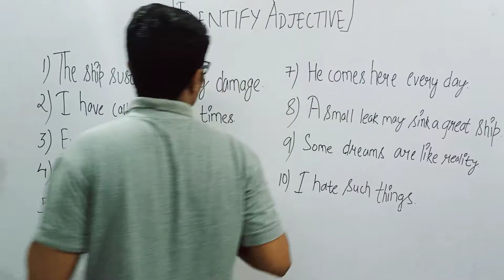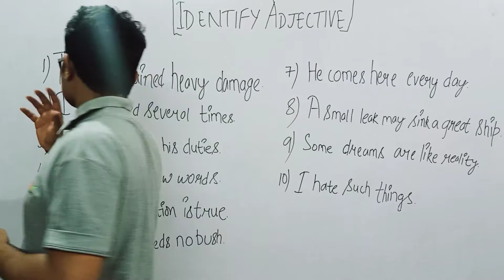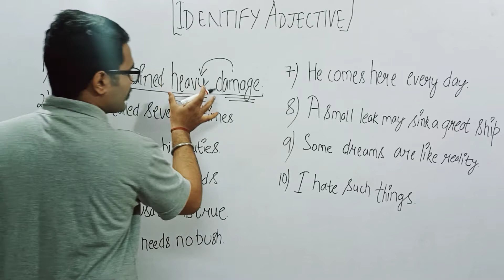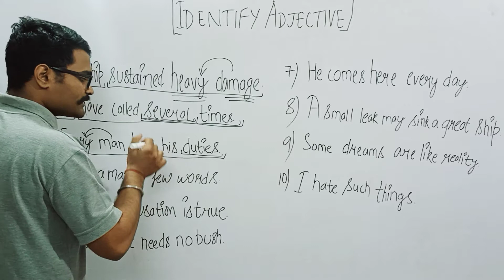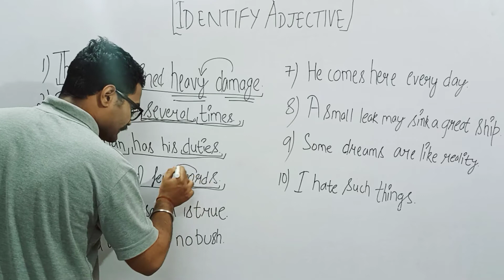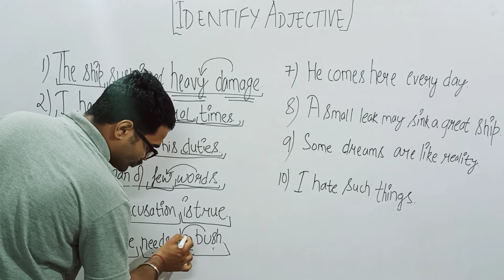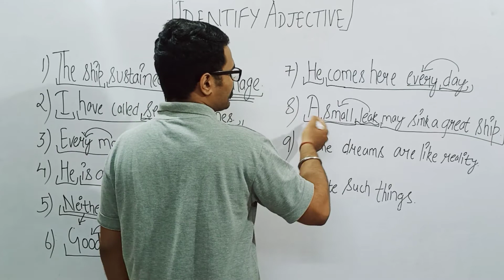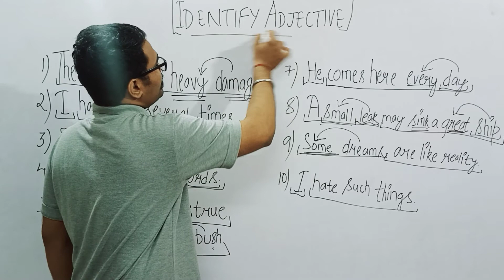How to identify adjective in a sentence.| grammar basic to advance.